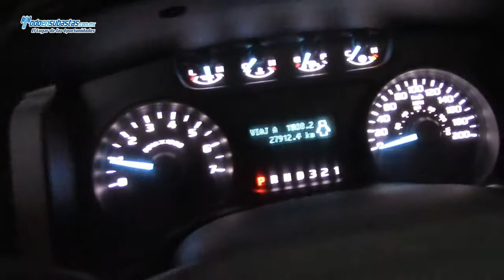Ford / F-150 XL 4x4 (J8J) Automática A/A B/A Roll Bar / 2012